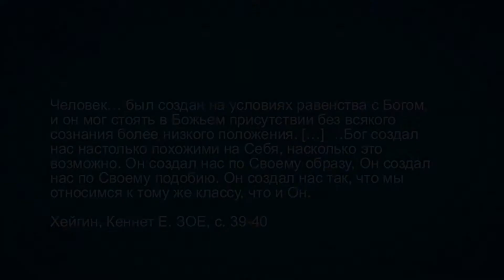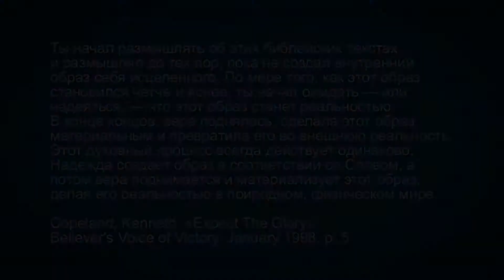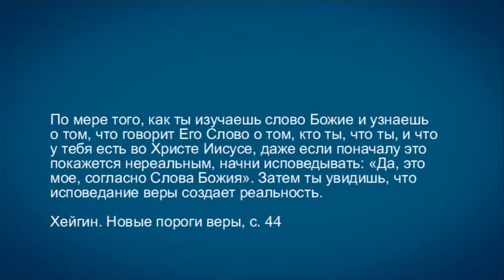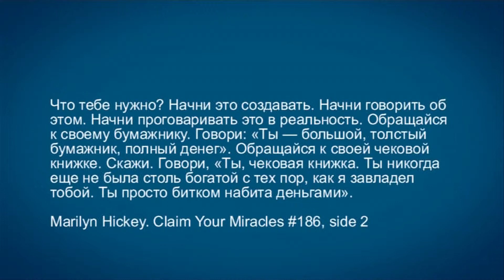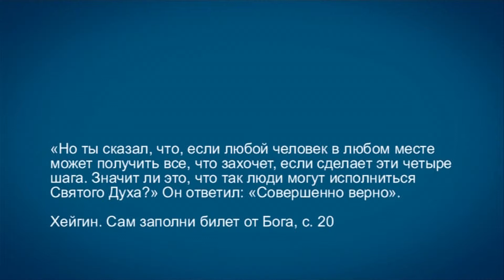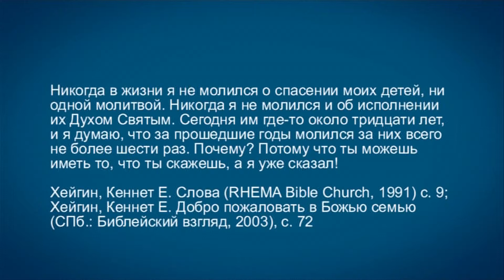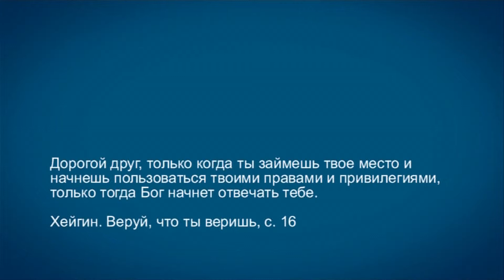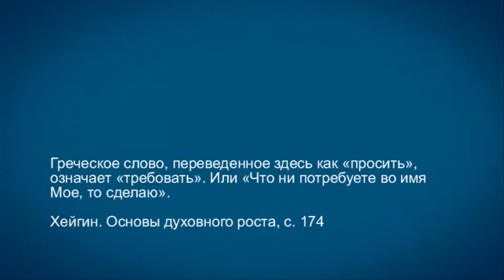A201 Rus 44. Движение Веры. Исповедание веры создает реальность. Исповедание веры и спасение.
В этом фрагменте лекции "Движение Веры" преподаватель Дмитрий Розет продолжает говорить о позитивном исповедании и  рассматривает одну особенность, присущую человеку как существу "Божьего класса", - способность творить при помощи веры. Высказывания Кеннета Хейгина и Кеннета Коупленда о том, как позитивное исповедание определяет не только качество нашей земной жизни, но и само существование вечной жизни, подтолкнут нас к размышлениям о взаимосвязи исповедания и спасения. Вы также узнаете об учении, широко известном под названием "Назови и потребуй". На самом ли деле мы вправе требовать у Бога исполнения наших желаний?